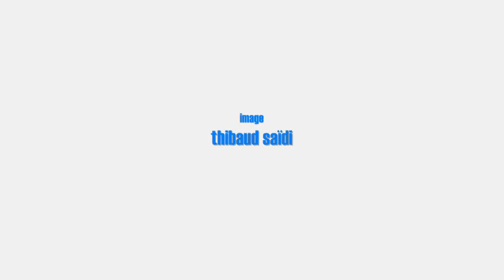l'envolée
tres beau clip, et belle chanson.